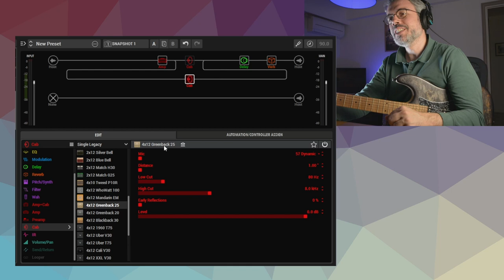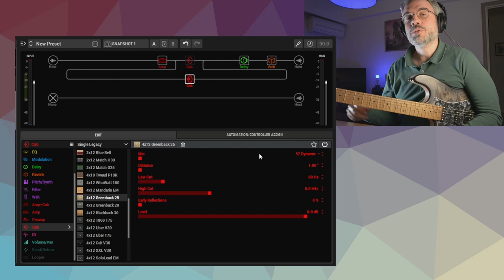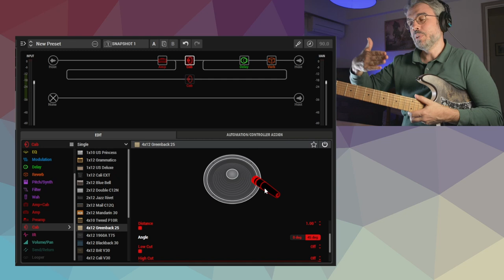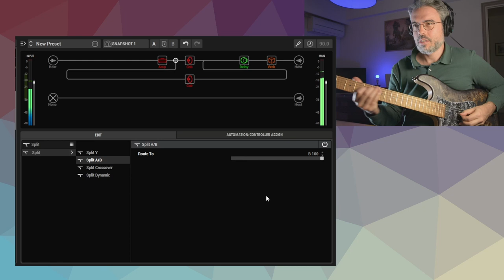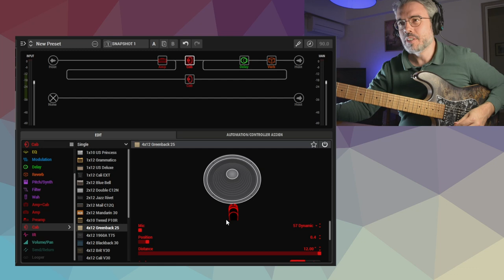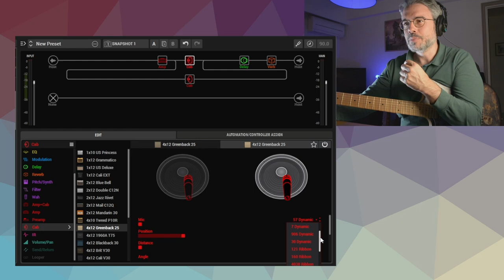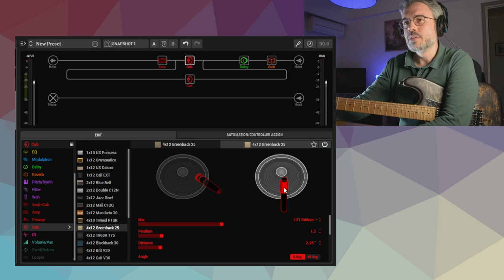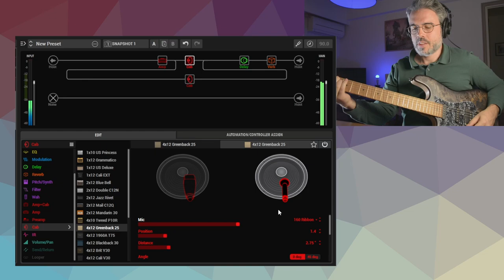La MISE A JOUR que j'attendais le PLUS !! LINE 6 HELIX 3.50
Enfin !! Voici la mise à jour que j'attendais le plus, à savoir la refonte complète de simulation de HP !

Si vous voulez sauter le blabla et aller directement au test : 4:00